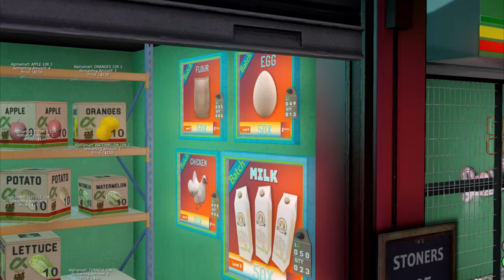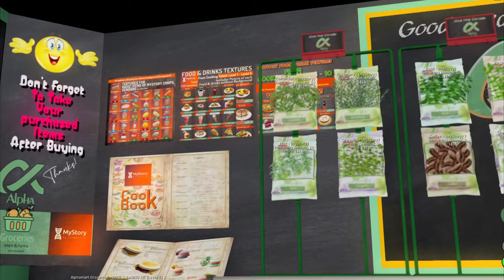MyStory Finds & Lash Appointment? | Weekly Vlog | Second Life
OITV (outfit in the video)↙️
♡hair: mowdols - nicki wtf pack
♡hat: mamadue - black cap (group gift)
♡top: technofolk - intentions top 001
♡bottoms: decoy - bella straight leg jeans
♡shoes: cake - cc thong slide (black)

FAQ↙️
♡ age: 21
♡ laptop: asus rog zephyrus
♡ recorder/editor: wondershare filmora